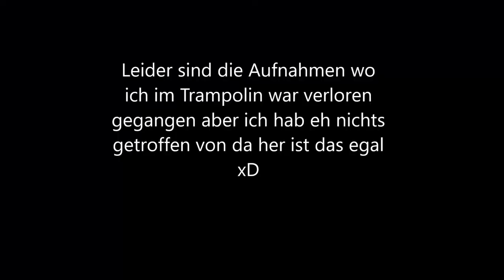Beim ersten Versuch die Latte DOPPELT getroffen!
Gestern habe ich mit Jerome eine Fußballchallenge gemacht.
Und dabei kamen ein paar coole Trickshots bei rum.
Aber schaut es euch am besten selber an.

Equipment:

Meine Mikro

Meine Gaming Maus

Meine Tastatur

Meine Webcam